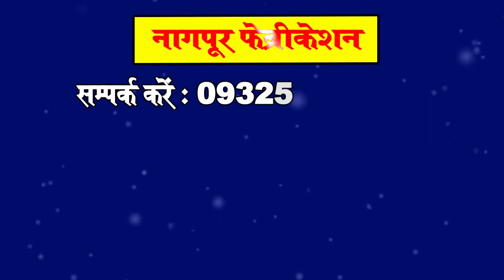Remote Gates By Nagpur Fabrication, Nagpur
Established in the year 1999, we, Nagpur Fabrication, are engaged in manufacturing Stainless Steel Grills, Stainless Steel Railings, Steel Rolling Shutters, Steel Industrial Sheds, Scaffolding, Construction Centering Plates, Construction Acro Span Jack Pipe, Centering Plates, Remote Gate, Composite Panel and Aluminium Composite Panel. We also provide Grill Fabricators, Industrial Sheds Fabrication Services, Rolling Shutter Fabrication, Industrial Fabrication Services, Stainless Steel Fabrication Services, Gate Fabrication and Metal Fabrication Works in Nagpur.